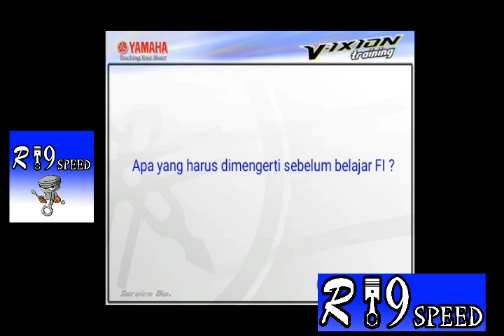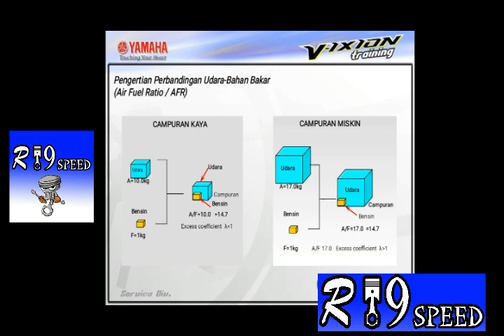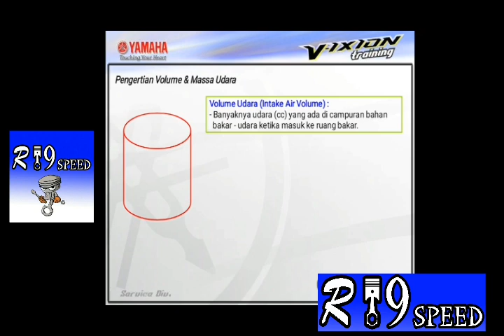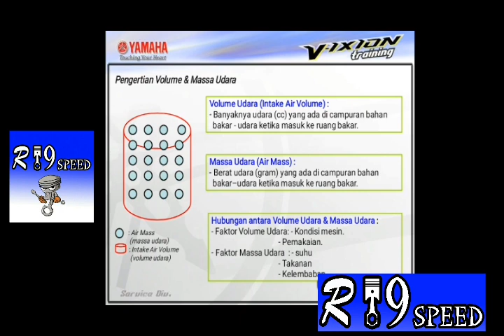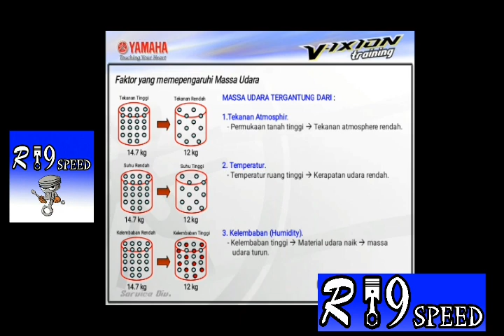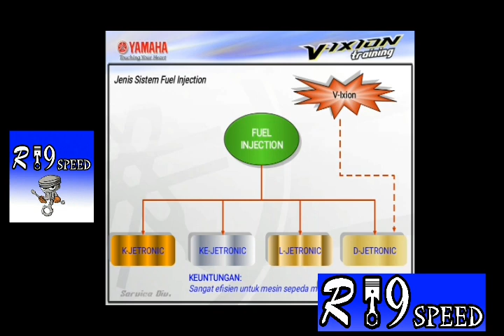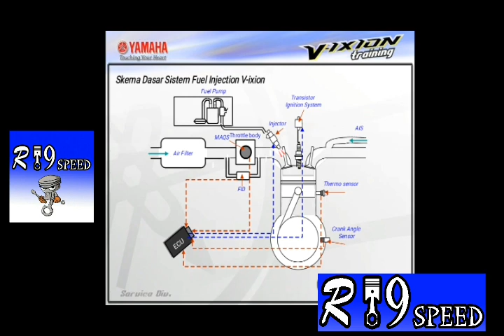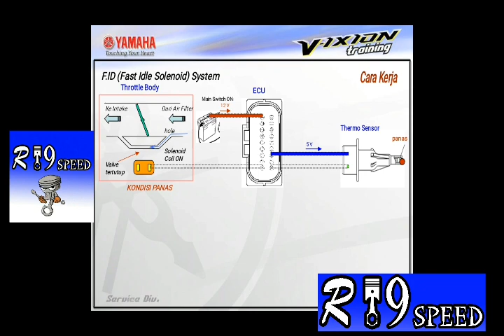DASAR SISTEM INJECTION PART 1